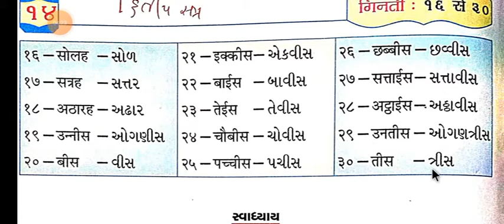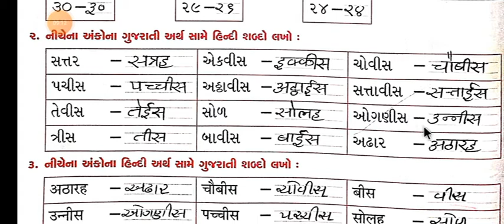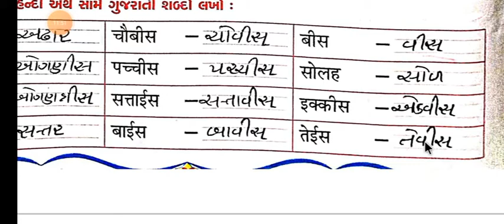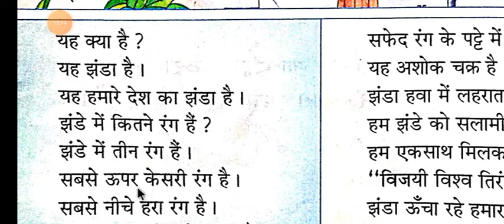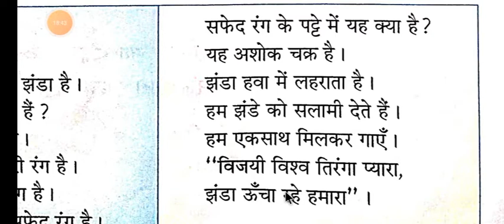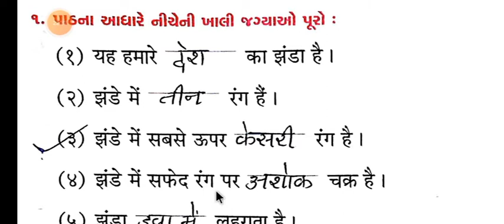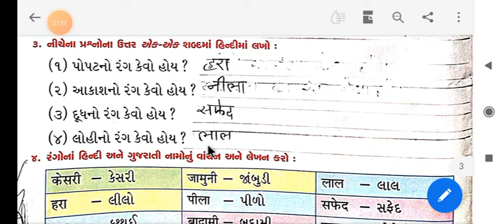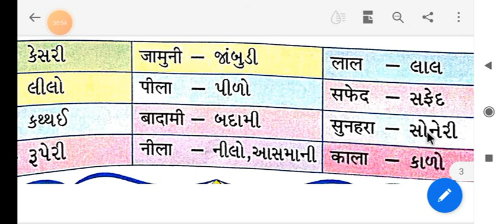ધોરણ:-૩ વિષય:-હિન્દી વિષયાંગ:-ગિનતી- ૧૬થી ૩૦